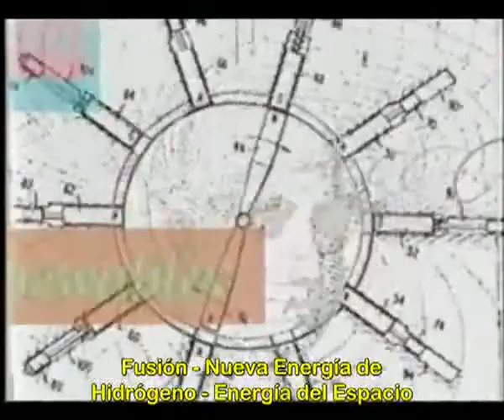Energia Livre no Mundo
Essa realidade está mudando!

Vários físicos céticos dizem que é matematicamente impossível gerar energia do nada. Nem tudo que se aprende na escola e nas universidades é verdade ou totalmente correto. O ser humano tem que parar de ser prepotente e achar que sabe de tudo. Algumas leis de Newton que por séculos foram ditas "Leis" mais de 200 anos depois foram provadas incompletas por Einstein. Assim como hoje em dia já se sabe que a Teoria da Relatividade possui muitas inconsistências.

Não é preciso nem mencionar que os donos do mundo e do petróleo não gostam e nunca gostaram dessa idéia. Sempre ridicularizaram e suprimiram quando puderam. Mas de 13 anos para cá o compartilhamento de informações na Internet impossibilita "eles calarem" essas pesquisas.

Físicos vão dizer que é matematicamente impossível.

Contradizendo leis da física e da termodinâmica como a lei do princípio de conservação de energia, energia gratuíta e ilimitada já foi provada matematicamente recentemente.
Em um vídeo no Youtube entitulado Nassim Haramein - The energy of the future, Nassim escreveu uma lei de escala que não requer re-normalização provando a existência de energia em abundância.

Nem energia magnética nem gravitacional. A energia vem do "nada". É no vazio da matéria (átomos são basicamente constituídos de espaço vazio) é onde está a fonte de energia infinita. Nassim Haramein, nesta genial explanação demonstra de maneira simples como a energia está em toda parte no espaço que nos rodeia.

Um dos problemas impossíveis para a ciência atual, a Lei da conservação de energia, segundo ele, estaria fundamentada e escrita para descrever apenas sistemas fechados, o que em verdade não existe na natureza. Tomando por base sistemas interagentes, a entropia deixa de ser um problema renovando a interação de forças infinitamente e possibilitando, por exemplo, máquinas de movimento perpétuo!

Sites com material sobre o assunto tanto no ramo da física aplicada quanto nas pesquisas: